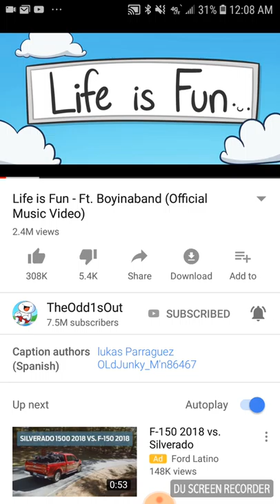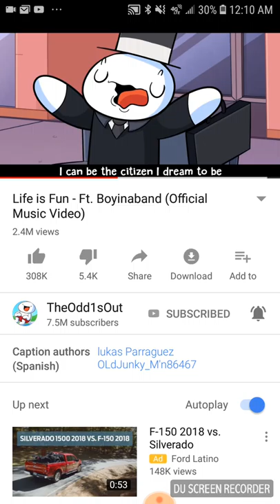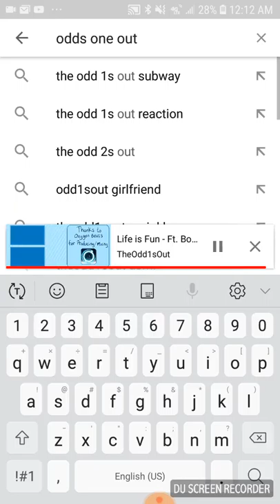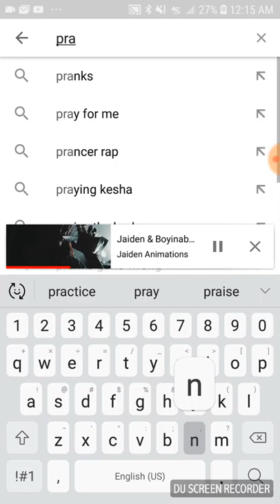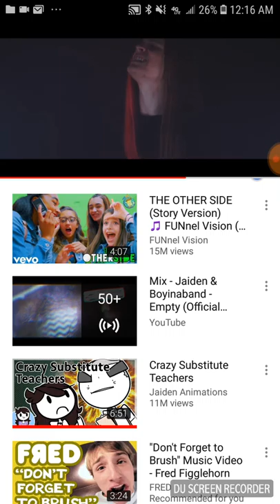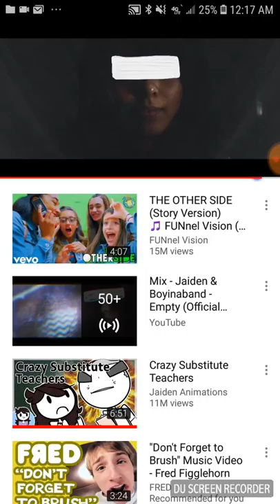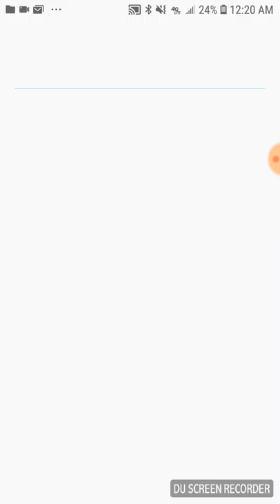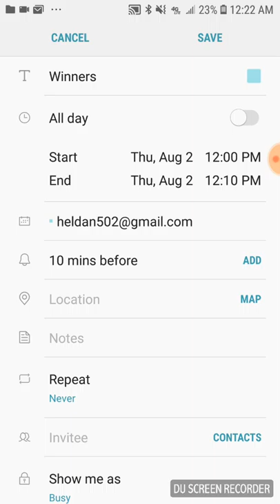Life is fun vs Empty vs Prancer rap